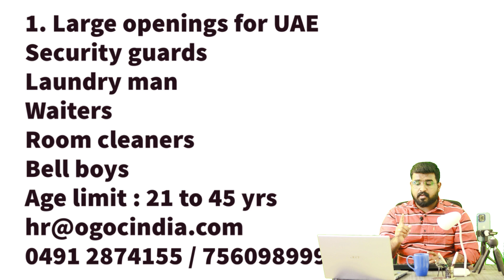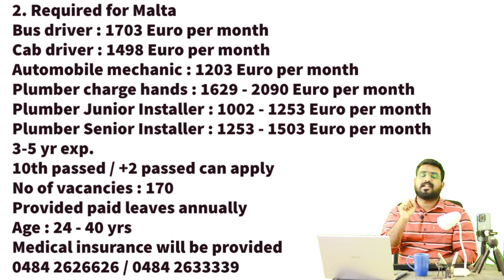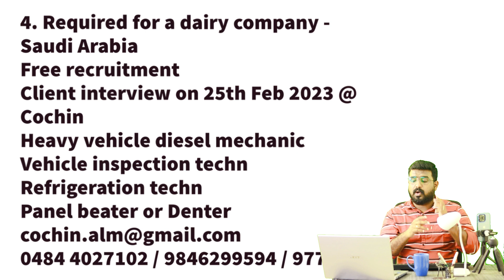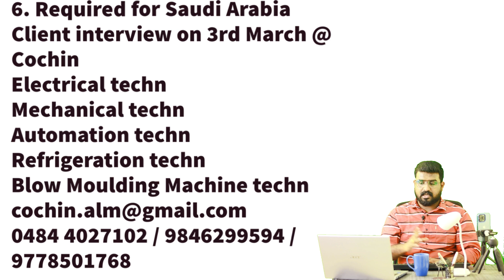Gulf jobs Malayalam, Job Vacancy 2023, Education channel Malayalam, Gulf jobs 2023 Malayalam, Jobs,